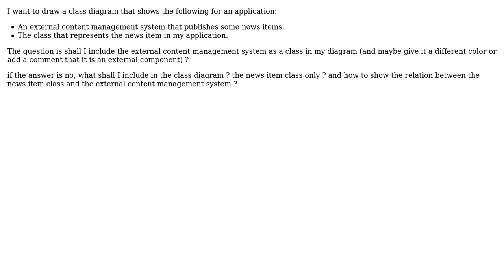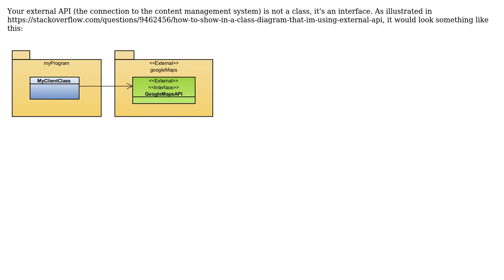Software Engineering: Should we include external systems in Class diagram? (3 Solutions!!)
Software Engineering: Should we include external systems in Class diagram?

With thanks & praise to God, and with thanks to the many people who have made this project possible! | Content (except music & images) licensed under CC BY-SA | Music | Images & others | With thanks to user Robert Harvey user Mina Wissa user Calphool user Bart van Ingen Schenau and the Stack Exchange Network Trademarks are property of their respective owners. You are responsible for your own actions.